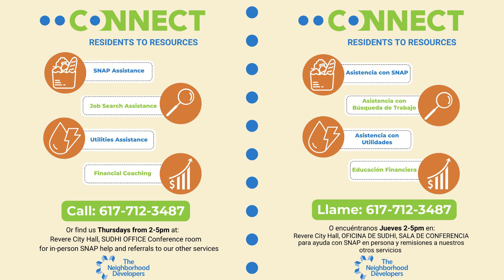CONNECT Team - Revere Residents To Resources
The Neighborhood Developers goal is to create strong neighborhoods, enabling community members to secure a stable home, achieve economic mobility, and determine their own future.

The Neighborhood Developers CONNECT team will now be at Revere City Hall's SUDHI Office Conference Room every Thursday from 2pm-5pm to help residents with SNAP Assistance, Job Search Assistance, Financial Coaching, and Utilities Assistance.